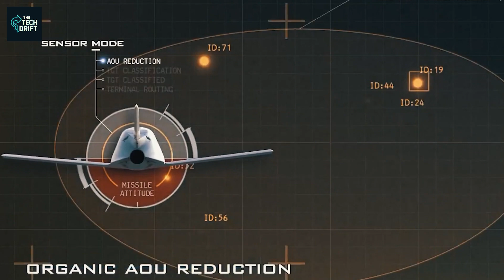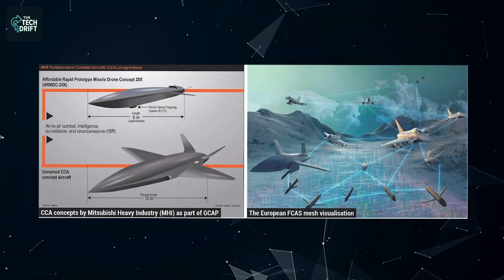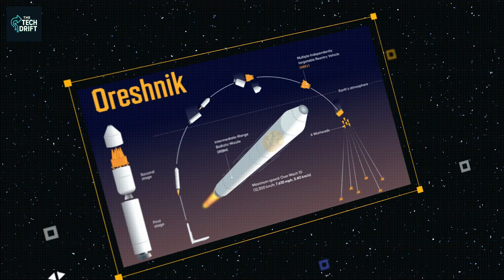Why US Military Tech Is Decades Ahead of Everyone (Stealth, Rail guns, AI)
From hypersonic missiles and railguns to stealth drones and AI-powered weapons, the U.S. military’s tech dominance is unlike anything the world has seen. In this video, we break down the next-gen technologies that give the U.S. a battlefield edge — and explain why no other nation is close.

We’ll cover:

The AGM-158 XR extreme-range missile

AI-powered Stand-In Attack Weapon

Next-gen railgun development

Stealth drones & autonomous combat systems

Hypersonic weapons race (and who's catching up)

Whether you're into military innovation, geopolitics, or just futuristic weaponry — this is the deep dive you don’t want to miss.